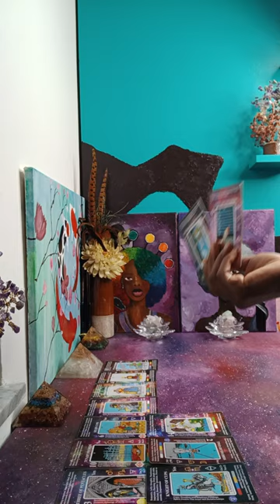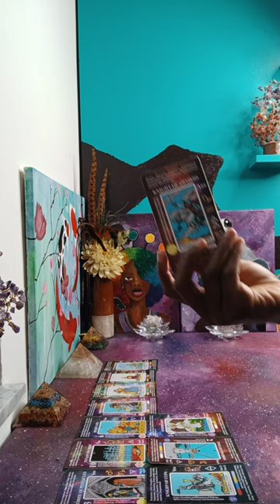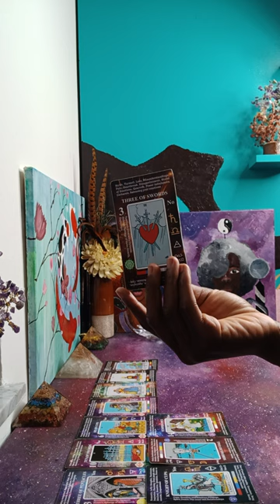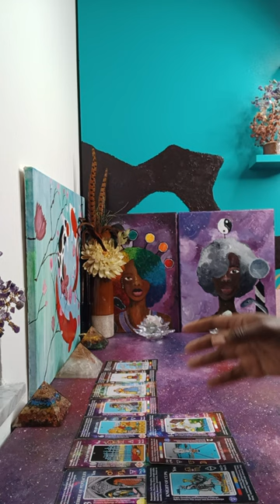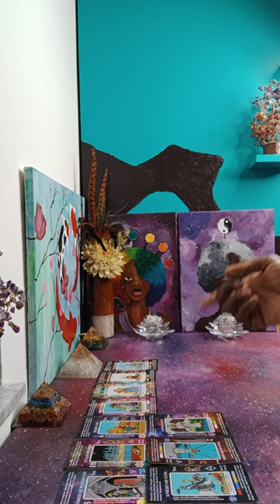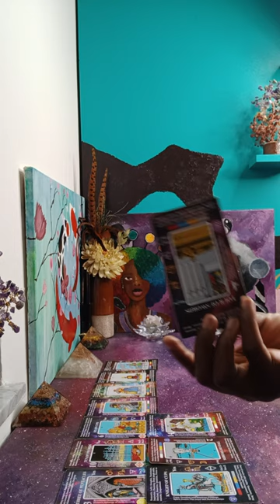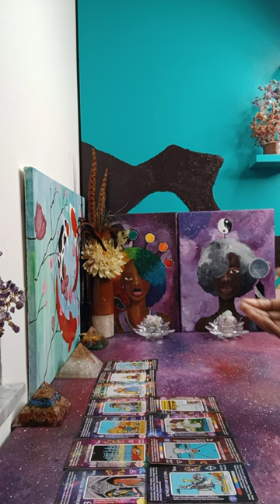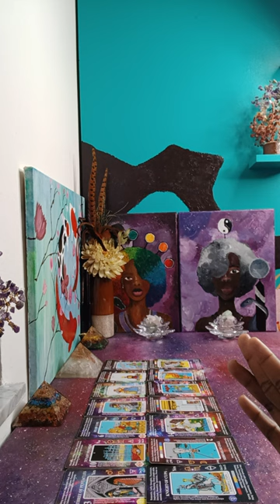Secret plans to setup a king of swords, More Dangerous plans to sabotage a Genuine Connection